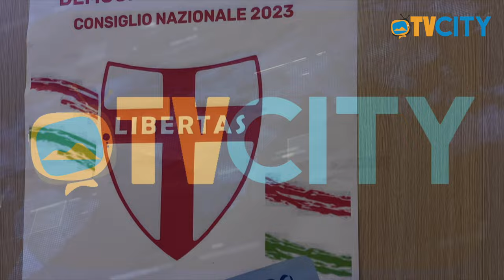Torre del Greco: Convegno Nazionale della Democrazia Cristiana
Si è tenuto sabato 25 Novembre, all'Hotel Poseidon di Torre del Greco il primo Convegno Nazionale della Democrazia Cristiana.

Una sala gremita, quella al quarto piano dell'antica struttura di proprietà degli Ex Molini Marzoli, che ha visto la partecipazione di numerose delegazioni provenienti dalle diverse Regioni d'Italia.

Moderare d'eccezione, il Presidente Filippo Colantonio, mentre ad aprire i lavori il saluto del sindaco di Torre del Greco, Luigi Mennella, e di diversi esponenti nazionali e regionali intervenuti per l'occasione.

"Dalla Storia al Futuro".

Questo lo slogan che ha accompagnato l'intera manifestazione, ma anche il mantra che caratterizzerà l'azione politica nazionale e locale della DC, nei prossimi mesi, in vista di due importanti appuntamenti elettorali: le Europee 2024 e le Regionali in alcune realtà importanti del Paese.

Abbiamo ascoltato ai nostri microfoni il Segretario Nazionale.